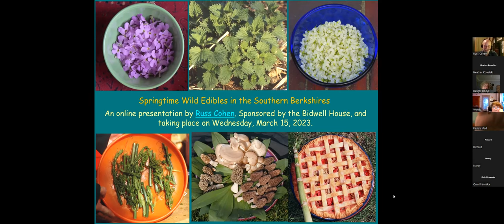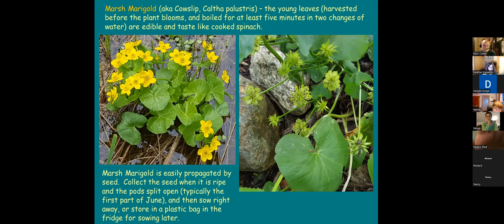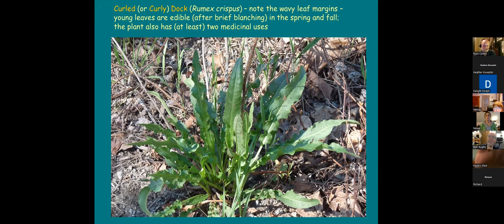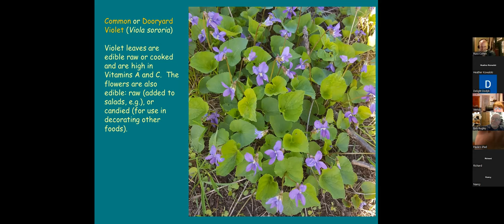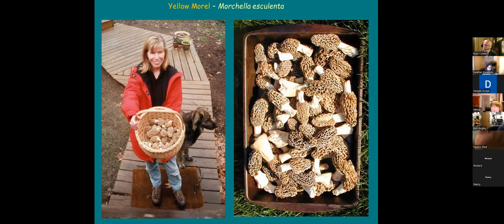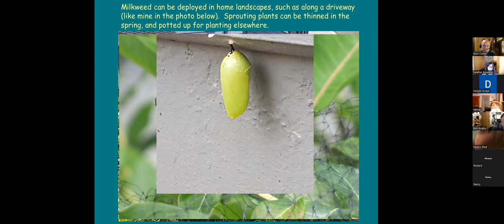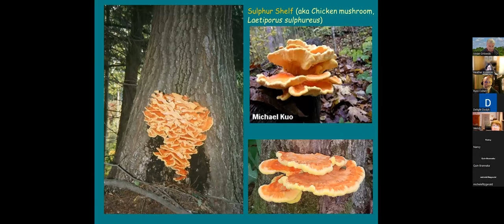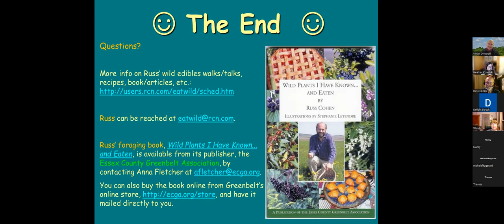Springtime Wild Edibles in the Southern Berkshires with Russ Cohen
For the Bidwell House Museum's last winter Zoom lecture of 2023, Russ Cohen, wild edibles enthusiast and author of the book "Wild Plants I Have Known…and Eaten"  presented an hour+ slide show covering at least two dozen wild edibles available in the springtime. These include plant species everyone knows well, like Daisies and Dandelions, to species they may never have even heard of, like Calamus and Carrion Flower. While the main season for mushrooming in the Berkshires doesn’t begin until the summer, Russ’s talk also covered a few edible mushroom species available in the springtime. Keys to the identification of reach species were provided, along with info on edible portion(s), season(s) of availability and preparation methods, as well as guidelines for safe and environmentally-responsible foraging.